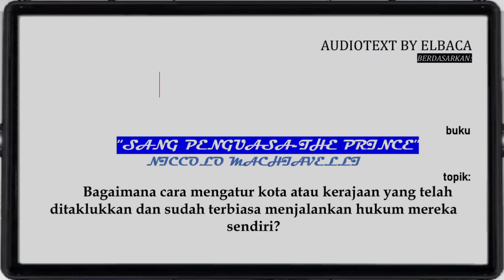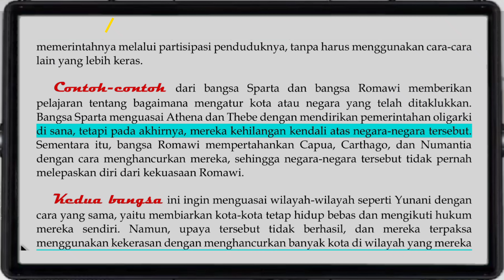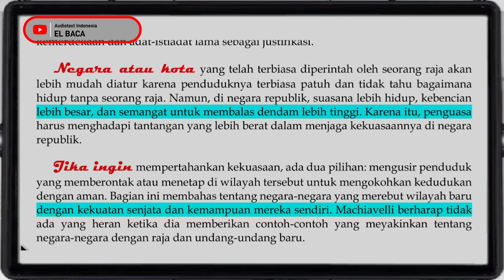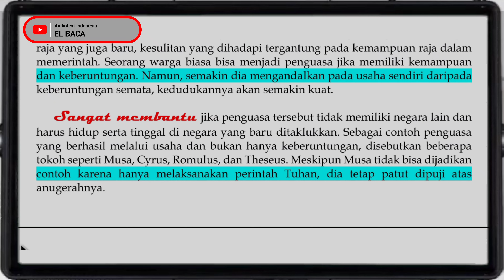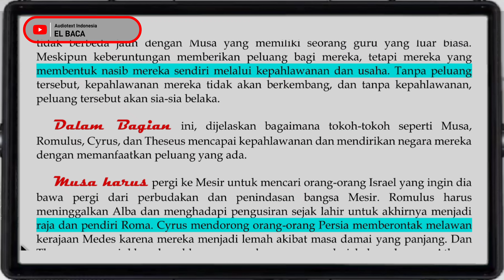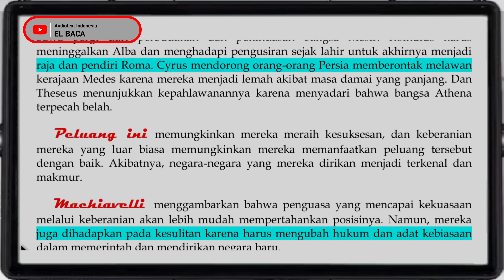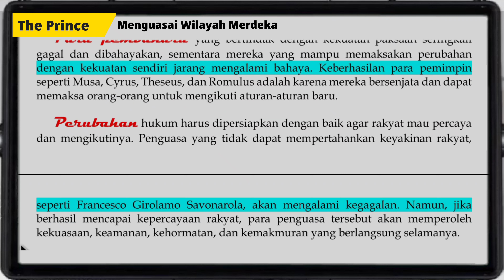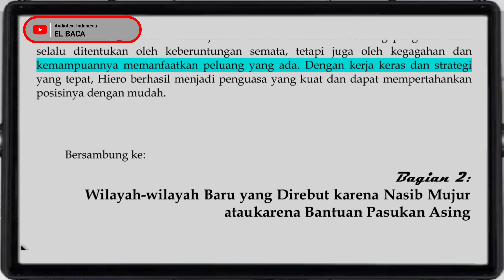Membuat Aturan Demi Kuasa • The Prince Audiotext Indonesia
Machiavelli lahir pada tanggal 3 Mei 1469 di Florence, Italia, dalam keluarga kelas menengah. Dia
tumbuh dalam lingkungan politik yang intens, di mana keluarganya memiliki
hubungan dengan pemerintah Florence yang berpangkat tinggi.

Sebagai seorang penulis, Machiavellimemiliki kemampuan yang luar biasa untuk menganalisis situasi politik dan menyampaikannya dalam bahasa yang tajam dan
lugas. Dia menggunakan gaya tulisan yang jelas dan langsung, tanpa embel-embel atau
kata-kata yang tidak perlu. Ini memberikan kekuatan dan ketepatan pada tulisannya,
sehingga karya-karyanya tetap relevan dan berpengaruh hingga saat ini.

Karya paling terkenal Niccolò Machiavelli adalah "The Prince" (Il Principe-Sang
Penguasa), yang diterbitkan pada tahun 1513. Buku ini merupakan panduan praktis
bagi seorang penguasa dalam mempertahankan kekuasaan dan mencapai tujuan
politiknya. "The Prince" telah menjadi salah satu karya terpenting dalam teori politik
dan telah mempengaruhi pemikir politik dan penguasa di seluruh dunia.
Dalam "The Prince", Machiavelli menghadirkan pandangan realistis tentang sifat
manusia dan politik. Dia menggambarkan bahwa dunia politik sering kali penuh
dengan konflik kepentingan dan ketidakstabilan, dan seorang penguasa harus mampu
menghadapinya secara efektif. Machiavelli menekankan bahwa tujuan utama seorang
penguasa adalah mempertahankan kekuasaannya, bahkan jika itu berarti melanggar
prinsip moral atau etika. Dia berpendapat bahwa penguasa harus siap menggunakan
segala cara yang diperlukan untuk mencapai tujuan politiknya, termasuk kebohongan,
manipulasi, dan penggunaan kekerasan.

Dalam "The Prince", Machiavelli menyajikan panduan praktis tentang bagaimana
seorang penguasa seharusnya bertindak. Dia membahas berbagai strategi dan taktik
politik, seperti bagaimana membangun kekuatan militer yang kuat, menjaga dukungan
rakyat, memenangkan sekutu, dan menghindari pengkhianatan. Machiavelli juga
menyoroti pentingnya kekuatan politik dan mempertimbangkan ketergantungan
seorang penguasa pada nasib atau keberuntungan.